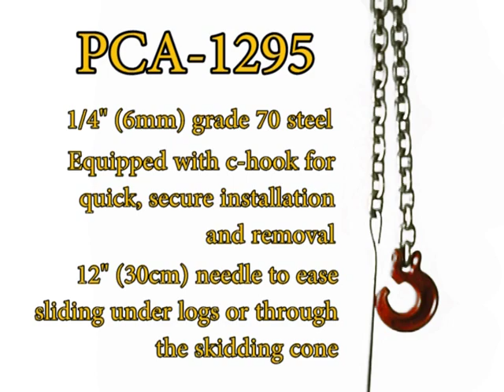PCA-1295 - Info about the choker chain (PQ*)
(PQ*): Poor quality video because published prior to 2013 / Vidéo de mauvaise qualité car publiée avant 2013